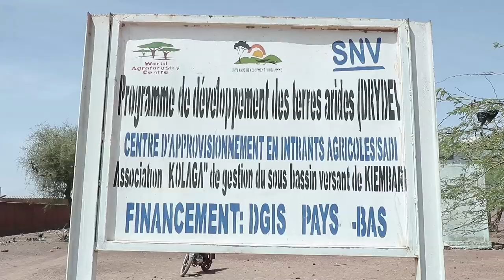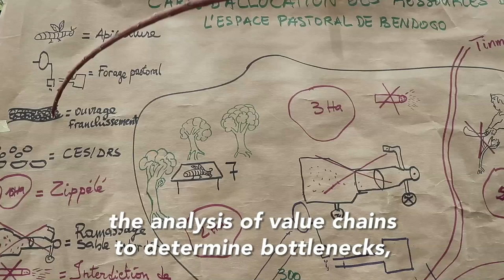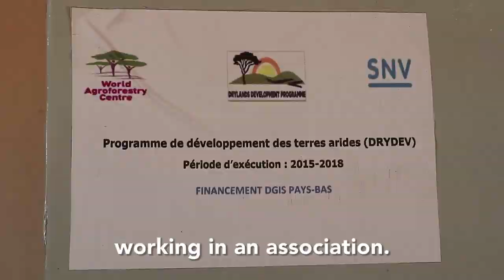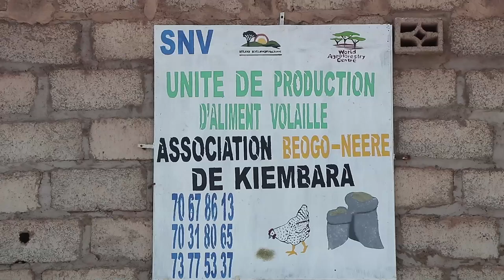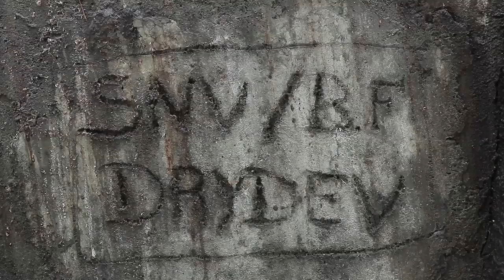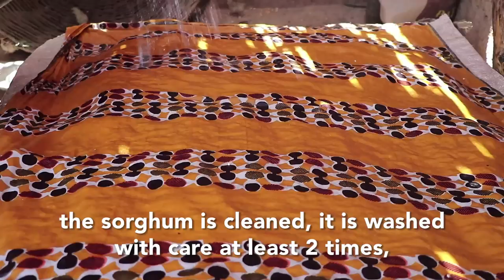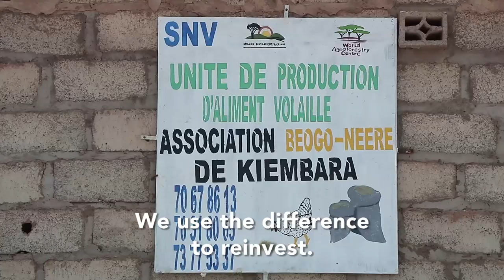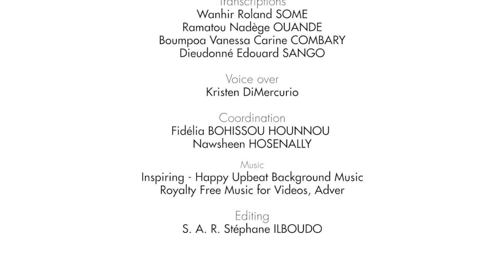Burkina Faso: Transform locally to boost production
In Burkina Faso, less than 20% of agro-sylvo-pastoral products are processed. This low level of processing not only increases the risk of post-harvest losses, but limits income opportunities for local stakeholders.

To address this issue, the Drylands Development Programme (DryDev), through its implementing partners, SNV and TreeAid, supported the development of processing activities in various rural localities of the country.

The interventions consisted mainly of supporting the analysis of value chains to determine bottlenecks, the organisation of training courses, the financing of modern equipment, and support for the development of innovative products.